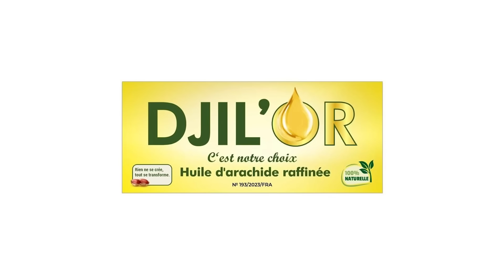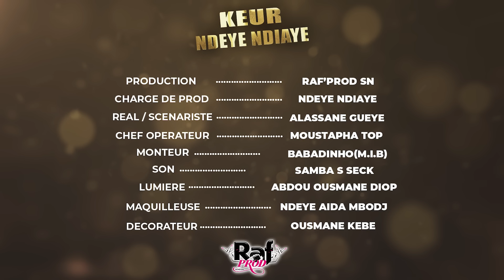KEUR NDEYE NDIAYE - SAISON 2 - EPISODE 1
KEUR NDEYE NDIAYE - SAISON 2
Faites un tour sur notre page Instagram:
RAFPROD_RAFYNAILS: